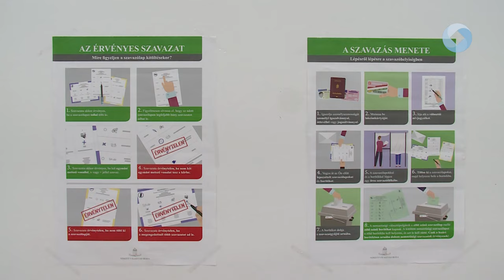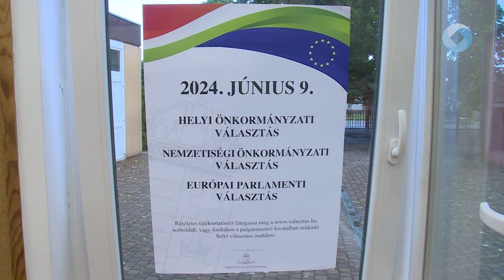Így kezdődött a szavazás Székesfehérváron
Reggel hat órakor mind a 93 szavazókör megnyitott Székesfehérváron. A városban este hét óráig több mint 76 ezer választópolgárt várnak az urnákhoz.